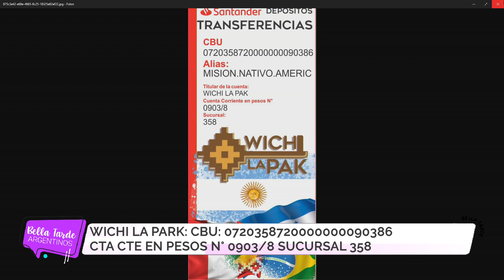Equipo misionero en Wichi la Pak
JAVIER SANABRIA
PASTOR RICHARD AGÜERO
LIC. FONOAUDIOLOGÍA SILVIA MARINO